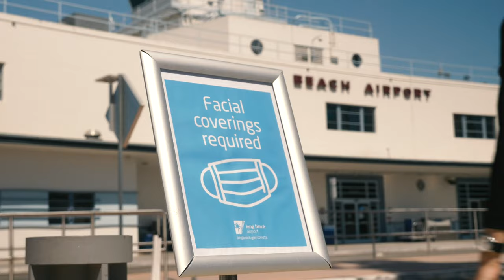Fly Easy at LGB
Air travel may look a little different these days, but Long Beach Airport continues to offer the same easygoing and convenient experience that travelers cherish.